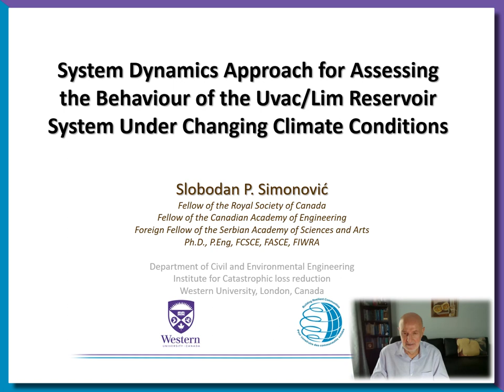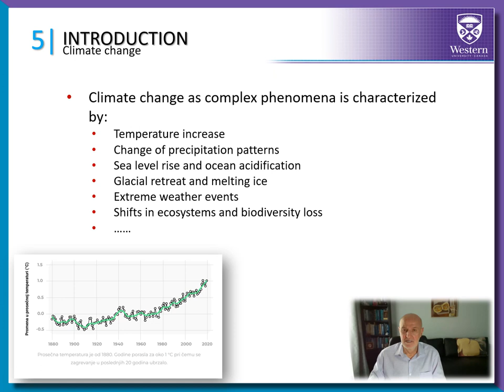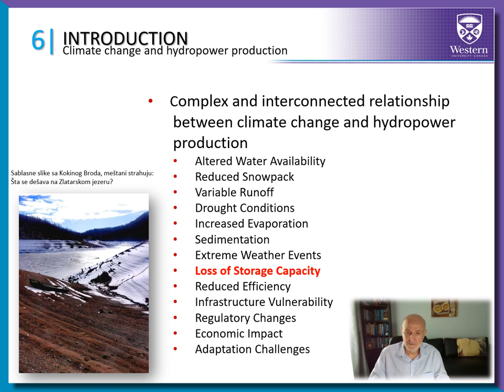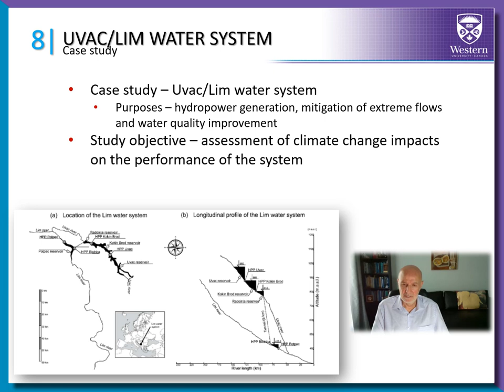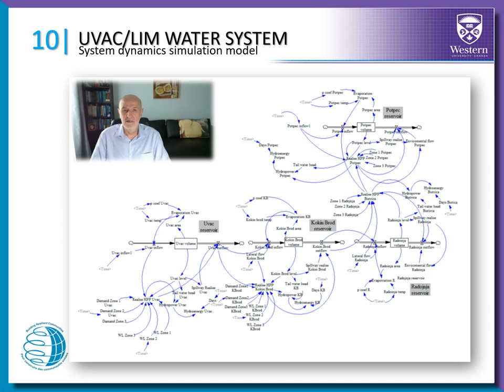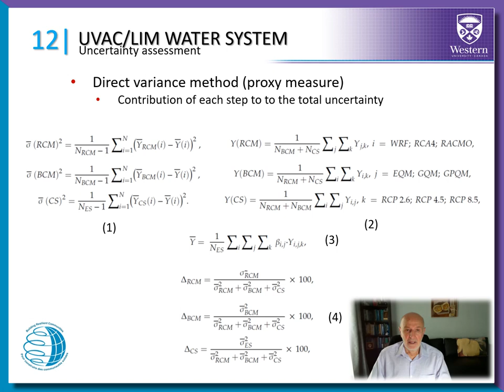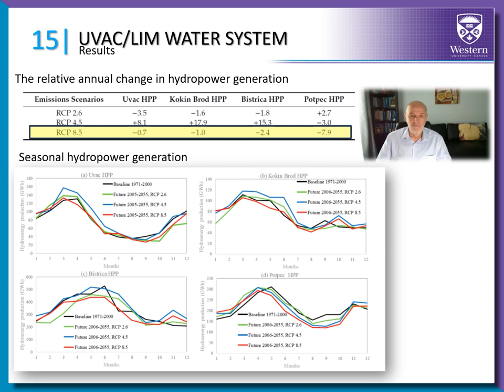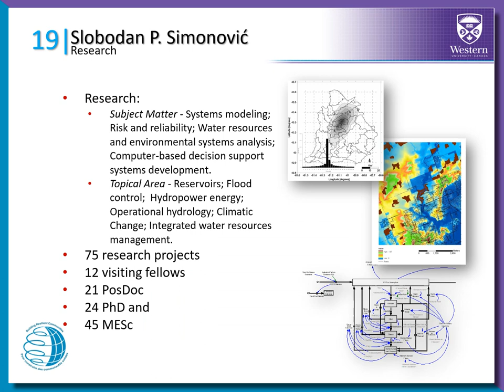System Dynamics Approach to Assessing the Behaviour of the Lim Reservoir System in Changing Climate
Invited Presentation, International Conference on Hydropower of the Southeast European Region, Serbian Academy of Sciences and Arts, Belgrade, Serbia, October 13, 2023.
Investigating climate change's impact on managing a complex multipurpose water system is a critical issue. The presented study focuses on different steps of the climate change impact analysis process: (i) Use of three regional climate models (RCMs), (ii) use of four bias correction methods (BCMs), (iii) use of three concentration scenarios (CSs), (iv) use of two model averaging procedures, (v) use of the hydrological model and (vi) use of the system dynamics simulation model (SDSM). The analyses are performed for a future period, from 2006 to 2055 and the reference period, from 1971 to 2000. The Lim water system in Serbia is used as a case study area. The Lim River system consists of four hydraulically connected reservoirs (Uvac, Kokin Brod, Radojnja, Potpec) with a primary purpose of hydropower generation. The results of the climate change impact analyses indicate a change in the future hydropower generation at the annual level from -3.5% to +17.9%. The change has a seasonal variation with an increase for the winter season up to +20.3% and a decrease for the summer season up to -33.6%.